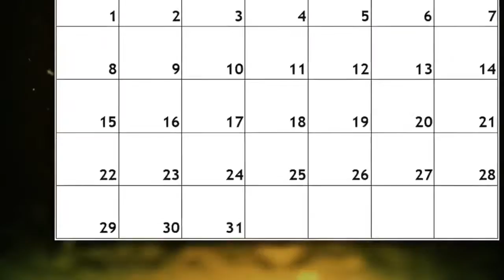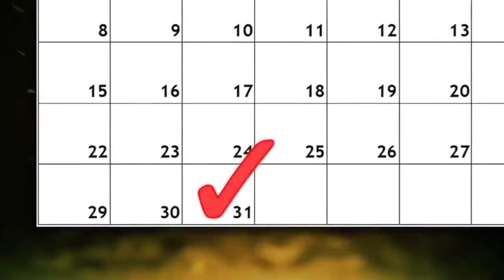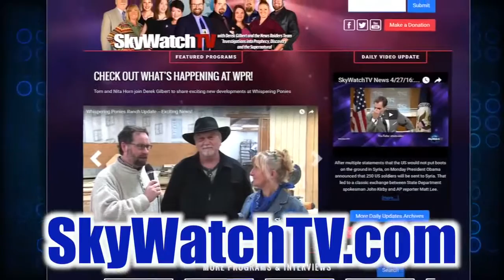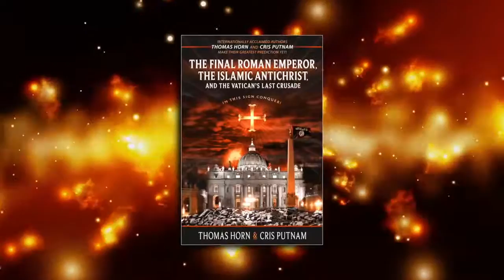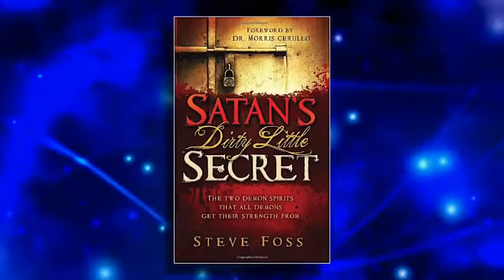THIS WILL BE THE BIGGEST GIVEAWAY OF 2017!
Please visit SkyWatch TV

Ellen had a surprise so big, she needed some help from her friend Justin Bieber. Find out how you can help Spain Elementary Middle School here.

THIS YEARS WINNER IS: rosieeo97 THANKS TO EVERYONE WHO ENTERED! :) ENTER HERE: DONT GET .

PLEASE CHECK BELOW IN THE DESCRIPTION BAR FOR THE FULL RULES!